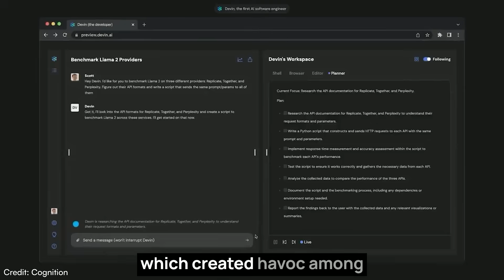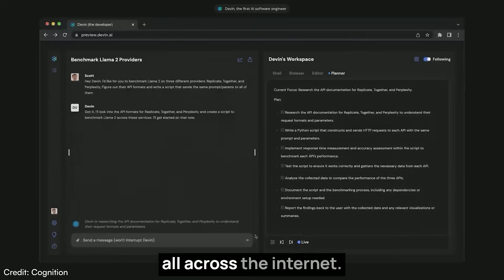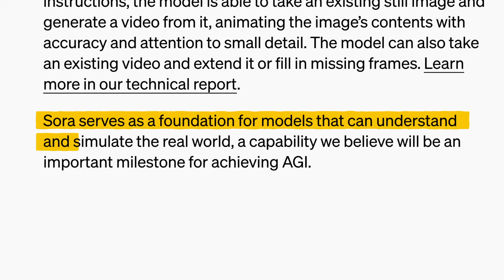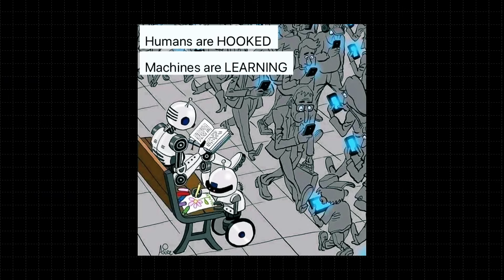What AI Skills Should You Learn?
with OpenAI's Sora, Figure 01 and Devin AI Software Engineer announcements, students are confused and more anxious.

This video shares 9 important skills they need to learn to keep themselves relevant and valuable to the market.

Timestamps
0:00 - Intro
1:13 - How to get ahead of AI
3:15 - Cons of AI videos
4:13 - AI Deepfakes
5:31 - Will AI replace me?
6:46 - What skills should I learn?
7:01 - 1. Learn Quick
7:59 - 2. Take care of your body
8:19 - 3. Learn Prompting
8:36 - 4. Be outcome oriented
9:35 - 5. Become a T-Shaped Generalist
10:57 - 6. Choose multiple industries
12:16 - 7. Learn Good English
12:53 8. Master Arbitrage
13:52 - 9. Showcase your work
15:06 - What’s next?

Do comment your reviews here or on Twitter (@AnshMehraaa) or share a story on Instagram (@anshmehra.ai)